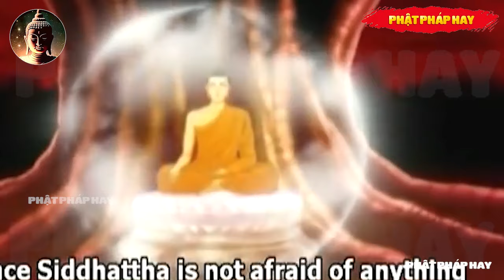Nghe Để XUA ĐUỔI MA QUỶ Quấy Phá Bạn | Thầy Thích Trúc Thái Minh (Mới Nhất 2024)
Kênh Youtube đăng tải video chính thức bài giảng của Thầy Thích Trúc Thái Minh
Thầy Trụ trì chùa Ba Vàng Pháp danh là: Thích Trúc Thái Minh; Thế danh: Vũ Minh Hiếu sinh năm 1967 tại làng Sen, thôn Ngọc Quan, xã Lâm Thao, huyện Lương Tài, tỉnh Bắc Ninh.
Thầy là người con thứ 5 trong gia đình có 7 anh chị em. Sau khi tốt nghiệp Phổ thông Thầy đã thi đỗ Trường Đại Học Kinh Tế Quốc Dân.
Là sinh viên có kết quả học tập xuất sắc của Đại học Kinh tế Quốc dân, Thầy được làm giảng viên của trường Đại học Kinh tế quốc dân Hà Nội trong 2 năm, sau đó Thầy chuyển sang công tác ở Viện Máy và Dụng Cụ Công nghiệp - IMI của Bộ Công nghiệp.
Ngày 19/6/1998, Thầy cùng đạo tràng bắt xe ô tô vào Đà Lạt, dưới sự chứng minh của Hòa thượng Thích Thanh Từ đã phát tâm Bồ đề tại Thiền Viện Trúc Lâm Đà Lạt.
* Để theo dõi được nhiều thông tin về Chùa Ba Vàng và bài giảng của Thầy Thích Trúc Thái Minh Kính Mời Quý Phật Tử Đón Xem Tại Đây:
* Địa Chỉ Chùa Ba Vàng : Phường Quang Trung - TP. Uông Bí - Tỉnh Quảng Ninh